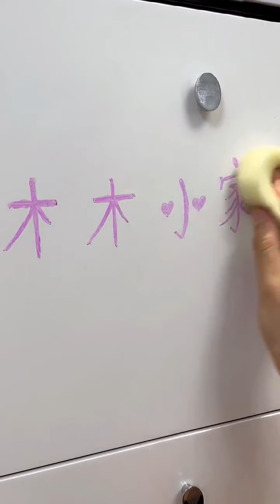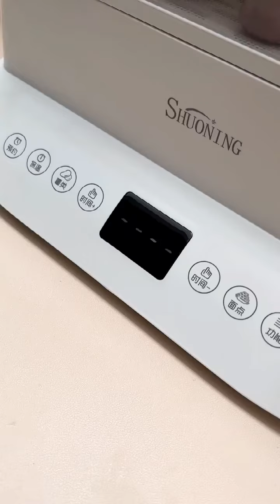a cute couple cleaning home with new gadgets home appliances episode-6#kitchen#housewife